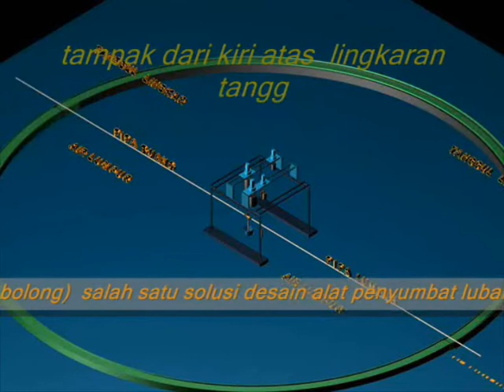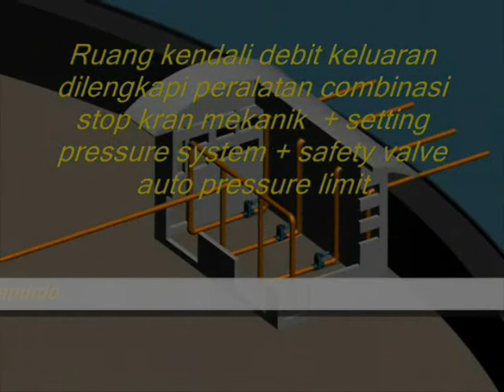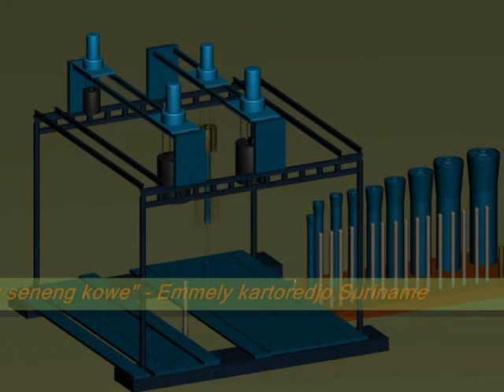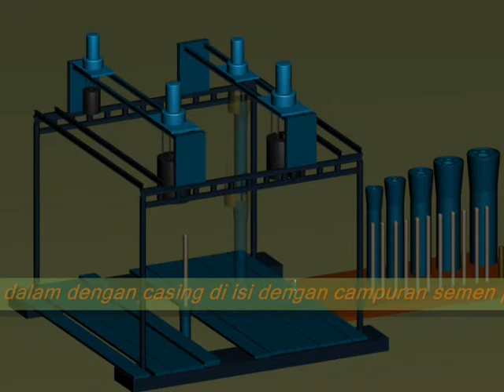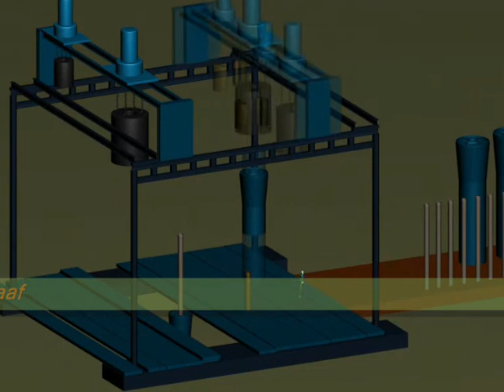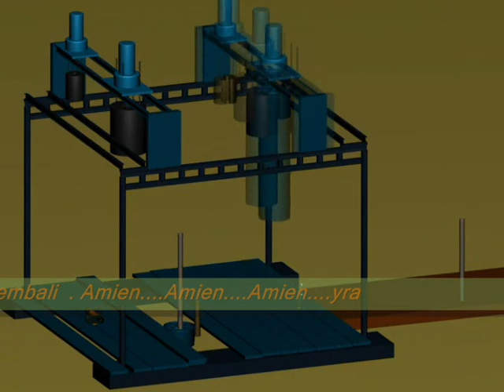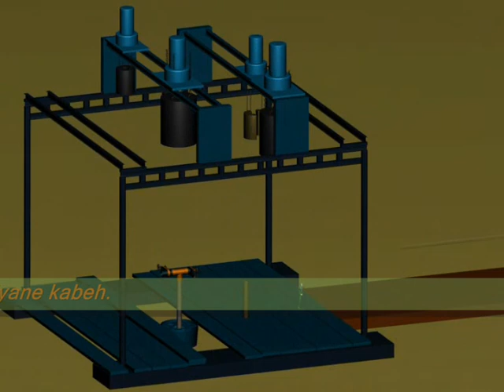Engineering solutions to overcome the Lapindo mud (Paku BUBOL Part 1) by Dapur Roket Indonesia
Dapur Roket Indonesia - Peduli Lapindo.
Cara pengendalian debit keluaran lumpur Lapindo - selanjutnya penutupan TOTAL semburan lumpur dengan menggunakan desain alat khusus ( Paku Bubol), Insya Allah dapat menutup sumur yg selama ini blm dapat solusi yg tepat. Semoga desain gabungan alat2 ini ada manfaatnya.